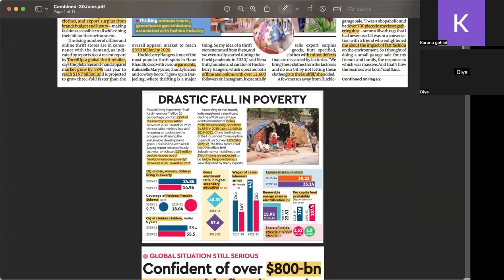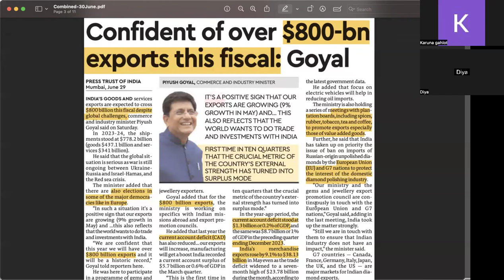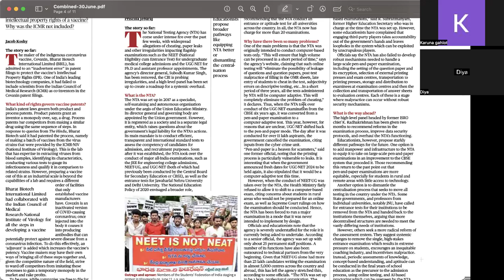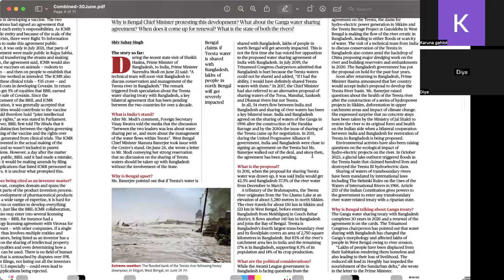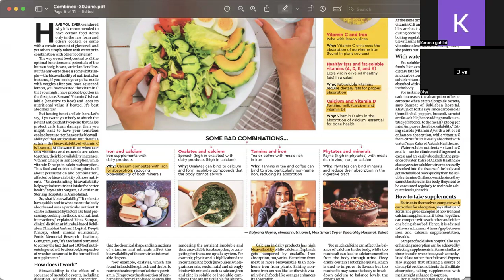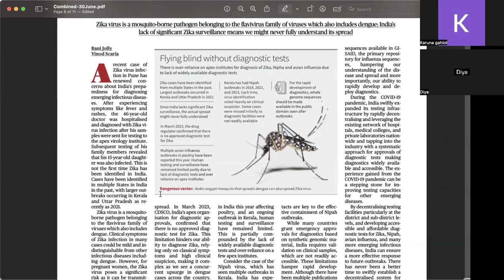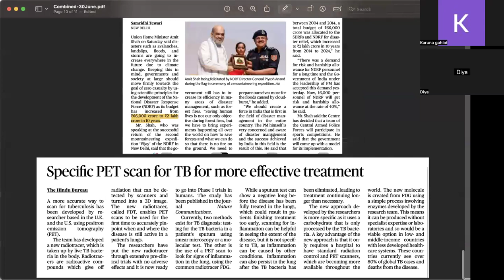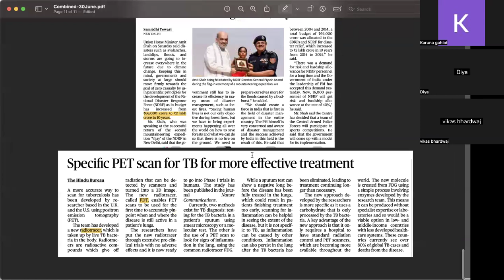UPSC CSE CURRENT AFFAIRS 30 June 2024 l The Hindu + IE + TOI + Mint